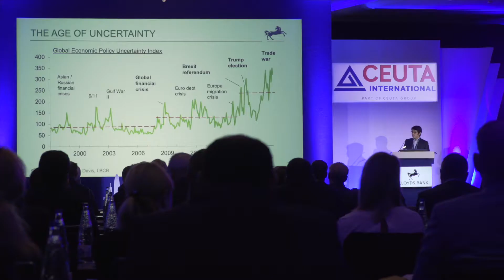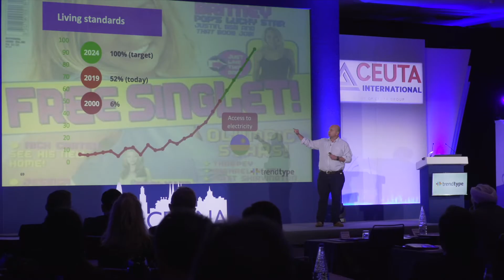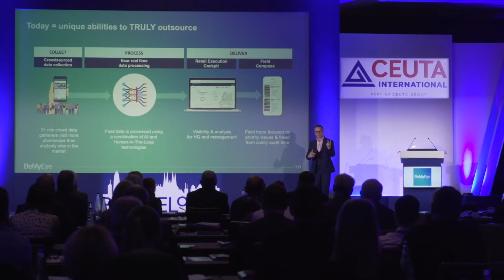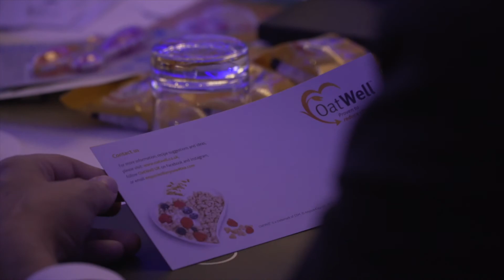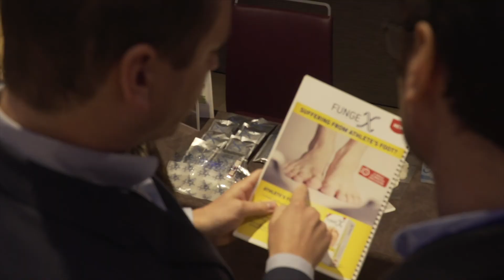Ceuta International Conference - Barcelona 2019